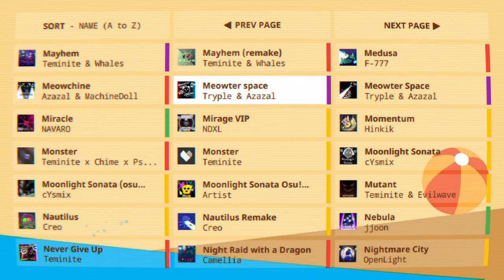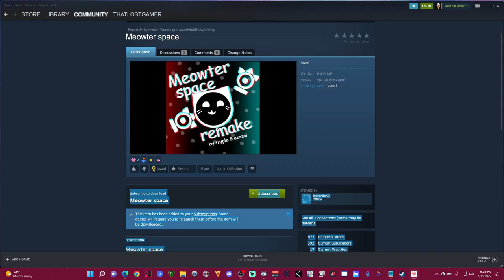Every Time I Die, There Is More OF ME! | Meowter Space Remix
Meowter space

Level By: JuanchitoXD
Difficulty: Expert+

Description
A remake of one of my favorite levels in this game... hope you like it ^^
Original by Aratonati

Game: Project Arrhythmia

Benefits:
1. Member exclusive emotes! ( Can be used on livestream and videos)
2. Evolving membership badge by your name!
3. Member exclusive discord room!
4. Early Access to videos all month long.
5. shout out on livestream! (Thank you so much)